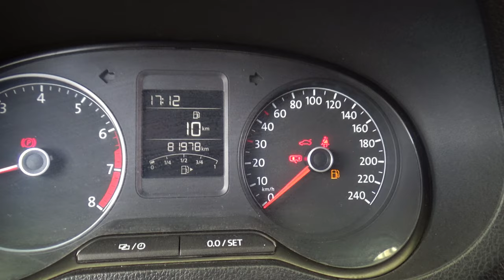Volkswagen / Vento / 2020 - 13967